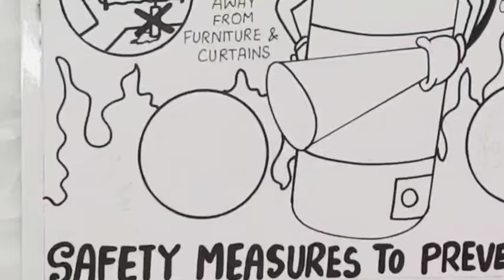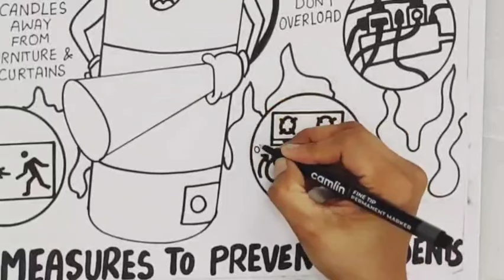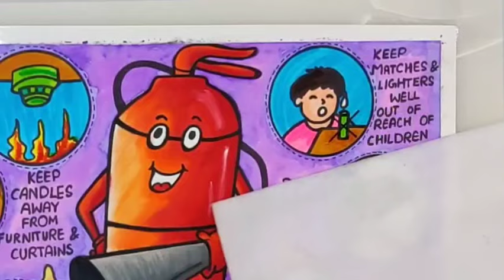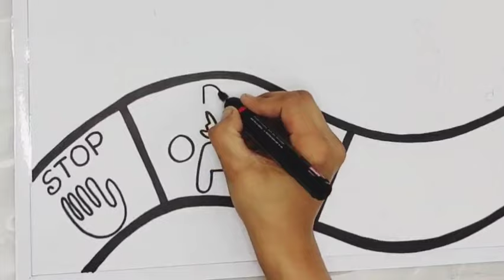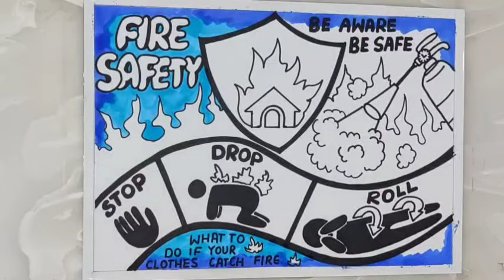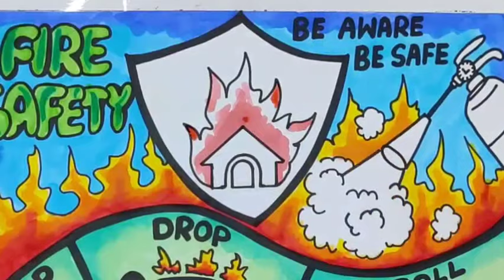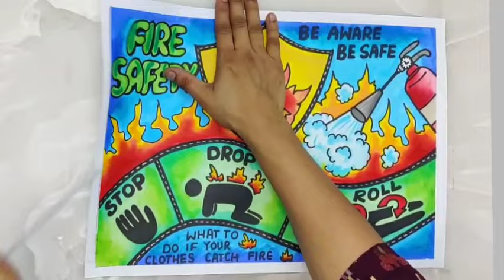Safety drawing/fire safety poster drawing/Industrial safety drawing/fire safety measures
Safety drawing/fire safety poster drawing/Industrial safety drawing/firefighter with fire truck

International Firefighters’ Day is observed every year on May 4 and was celebrated first to commemorate the five firefighters who died in Australian Bushfire in 1998. A red blue ribbon is the symbol of this day. The aim behind this day is to honor the fire fighters who risk their lives every day to save life and property.

Fire Safety Drawing for competition/Fire Safety poster with oil pastel/firefighter with fire truck